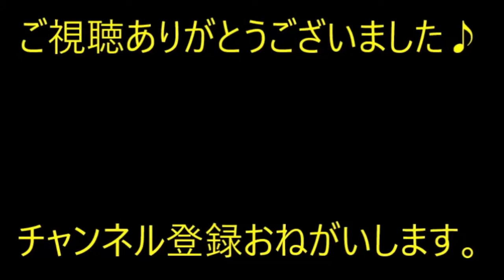いつも早く出社する俺。他の社員は5分10分前とか、ギリギリに来るのが許せなくて、俺「もっと早く来て。社会人として如何なものか」→結果…【痛快・スカッとジャパン】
※動画音楽
　LAMP BGM　様